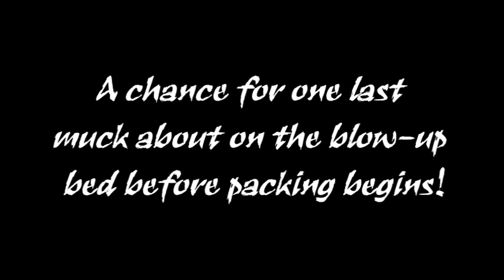How to pack a family tent in high speed!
First bit is a bit of Father/Daughter mucking around!  Then onto the superfast tent packing!